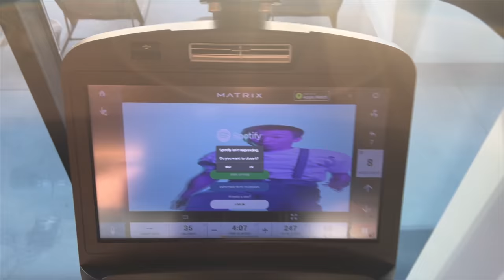VLOG: spend the day with me ft. loungeunderwear try on haul